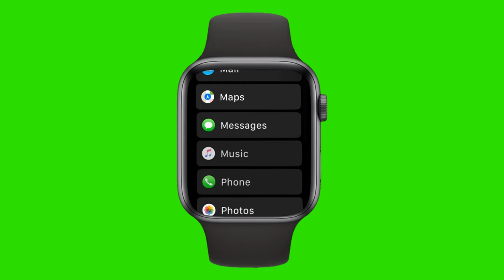SmartWatch | SmartWatch Menu Scroll | Smart Watch Green Screen Video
Scroll Menu All Apps in Smartwatch. Like apple watch 8 this watch. This video free to use no copyright.